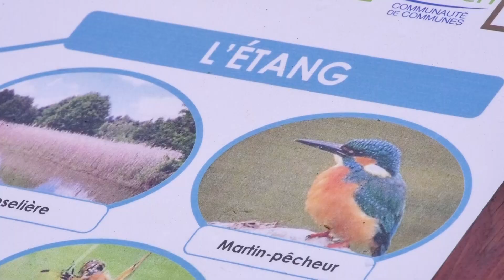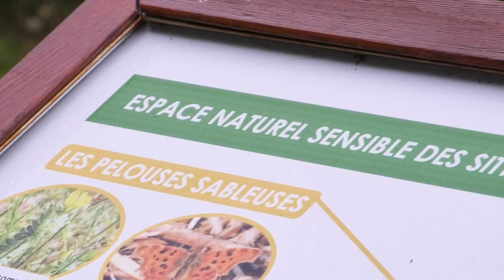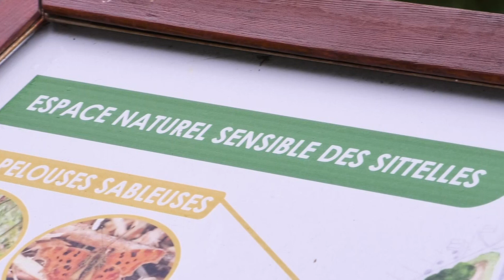Les Sittelles : un espace naturel à visiter à Montfort-le-Gesnois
‎Et si vous alliez découvrir l’espace naturel sensible des Sittelles à Montfort-le-Gesnois ?
Il fait partie des 19 sites labellisés ou en cours de labellisation dans le département. L’objectif : en faire des réserves de biodiversité. À Montfort-le-Gesnois, le site abrite plusieurs espèces rares ou protégées.
Le site habituellement fermé au public sera cette année ouvert jusqu’au 31 juillet. Reportage Enzo Maubert.